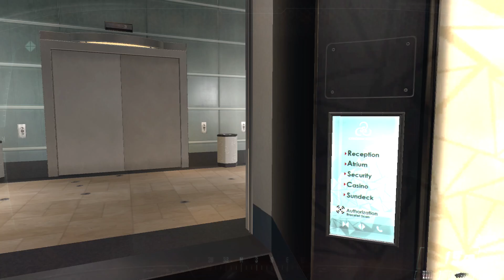"Karma" Mission Playthrough! - Call of Duty: Black Ops II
My run of Karma!